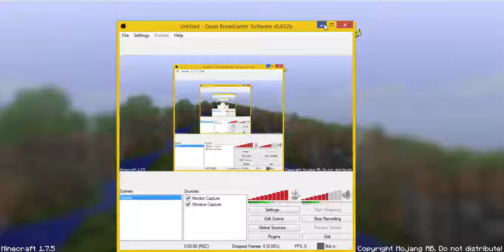mineplex gameplay #2 one in the quiver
i play one in the quiver this time